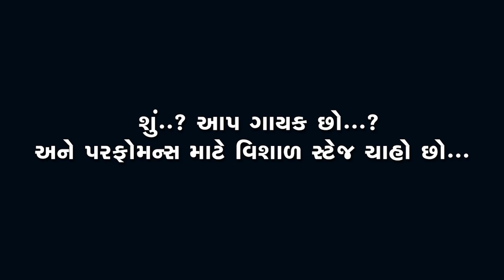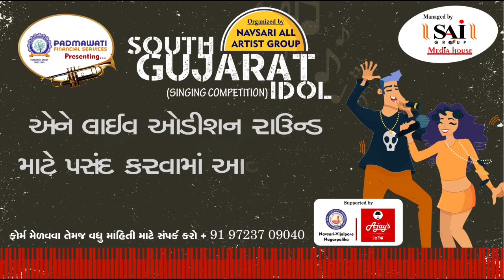Zatpat News :- South Gujarat Idol :- Live Audition :-kailashben patel age 54